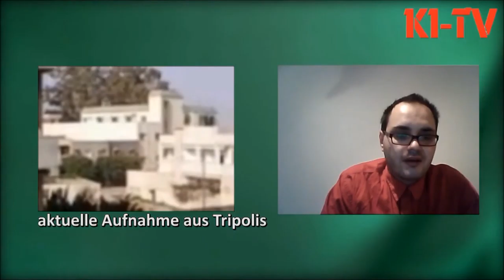Libyen Nachrichten vom 23.11.2011 (World Jammahiriya Radio News German)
n Kooperation mit World Jammahiriya Radio